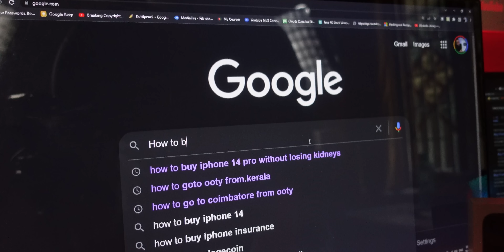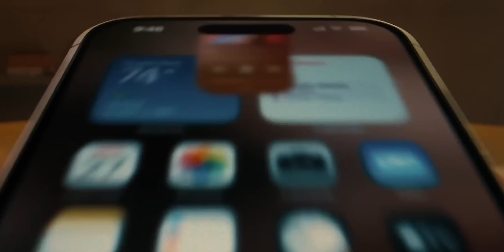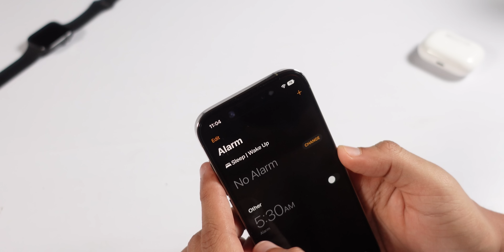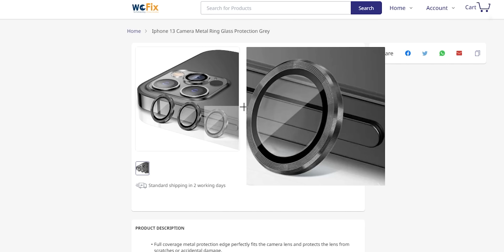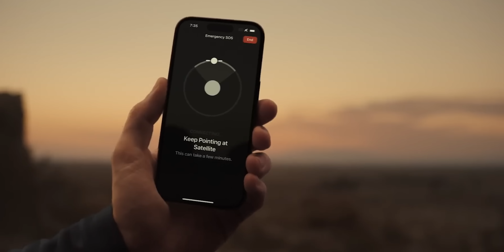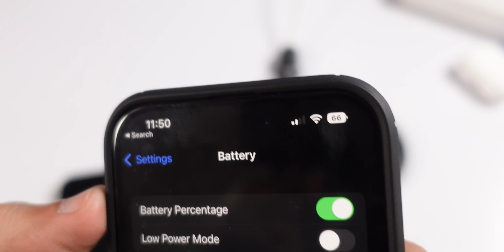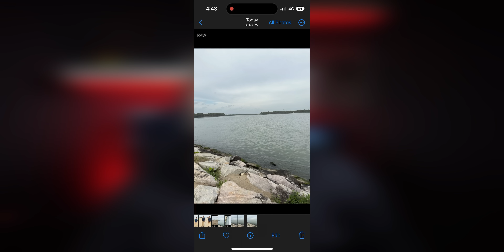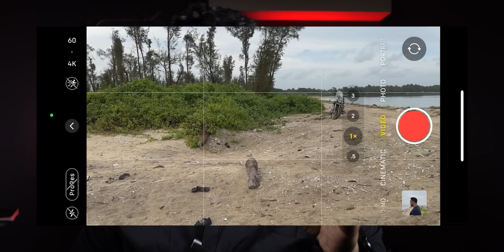Iphone 14 Pro Malayalam Review | പറയാനുണ്ട്...!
Download famisafe to get 3 days trial free
(Parental control)

For purchase enquiry
E-Store
Penta Menaka, Marine Drive, Cochin-31